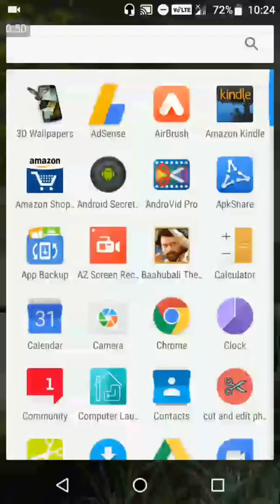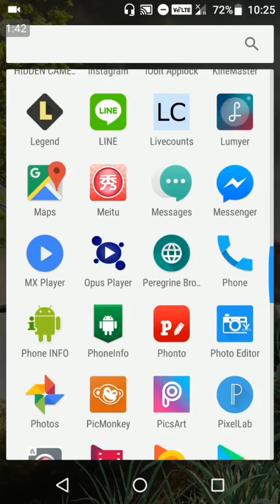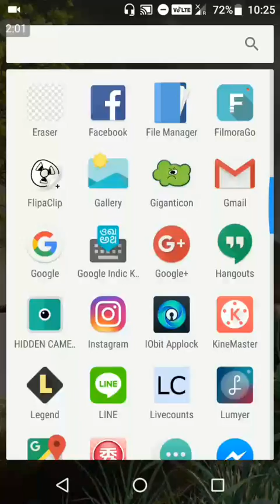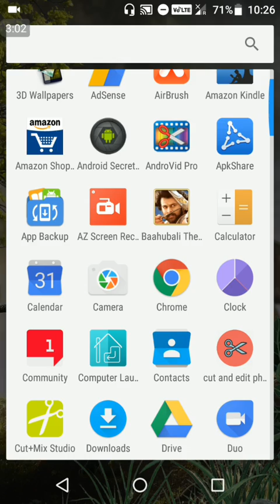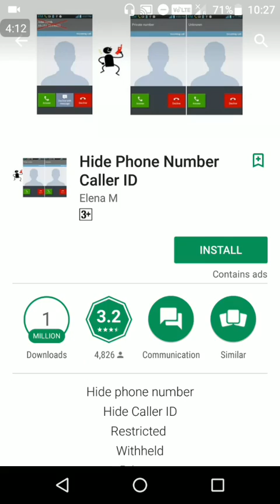যে 3 টি অ্যাপ ব‍্যবহার করলে আপনার জেল হতে পারে। Top 3 illegal apps by Dream unlimited pvt ltd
আমাদের চ‍্যানেলের পপুলার ভিডিওগুলি দেখতে ক্লিক করুন

5 mistakes you are making while charging your smart phone ba

ইমুতে (imo) কাউকে কল দিলে কথা বুঝেন না ! তাহলে ভিডিওটি দেখুন imo audio & video call problem

যে কোনো ফোনের কল ডিটেলস্ বের করুন মাত্র 5 মিনিটে | How to get call details of any number

১০০% প্রমানিত ১ সেকেন্ডে ১ ক্লিকেই ১০০০ Auto like নিয়ে Facebook হিরো হয়ে যান | Facebook Autolike.

এবার নেট বন্ধ রেখেও ইন্টারনেট ব‍্যবহার করুন | Android secret setting Use internet with flite mode

সকল ইমু (imo) ব‍্যবহারকারী এখনই ভিডিওটি দেখে সাবধান হয়ে যান ও বিপদ থেকে বাঁচুন imo bangla tips